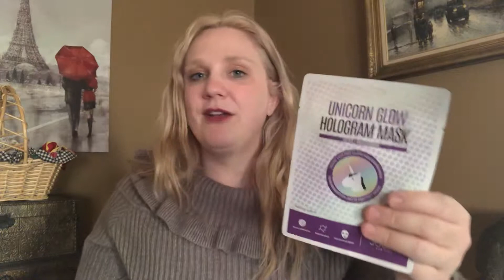Walmart beauty box. Free subscription box. Yay!!!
I love free stuff. This was a great little box. It’s free, just pay shipping. Enjoy!

Links for my boxes
Globin

I am a 40 year old exhausted Working mom. I have 2 that have left the nest and one with a very long way to go. My older son is is a proud member of the US Navy.
I talk about products from my perspective and opinion.

I love subscription boxes, girls night, and a great drink